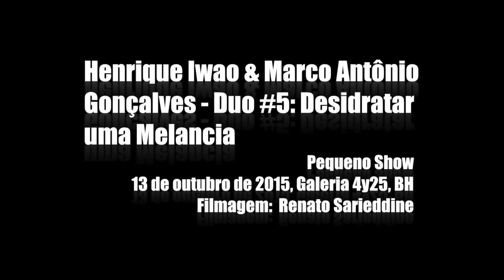Henrique Iwao & Marco Antônio Gonçalves - Ruído Caipira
13 de outubro de 2015. Galeria 4y25, Belo Horizonte. Filmagem por Renato Sarieddine. Som e edição por Iwao.
Agradecemos aos compositores.